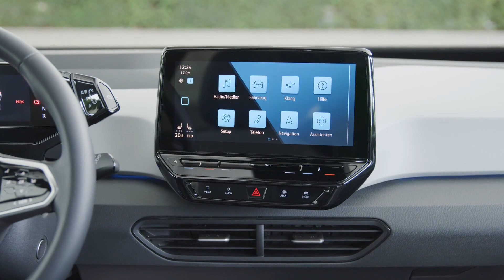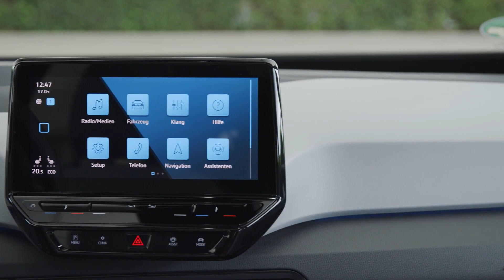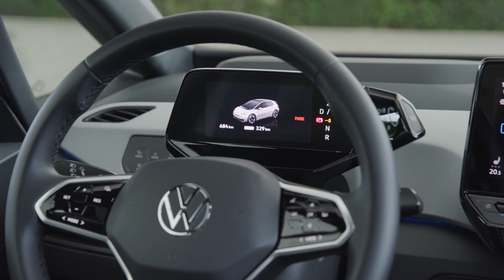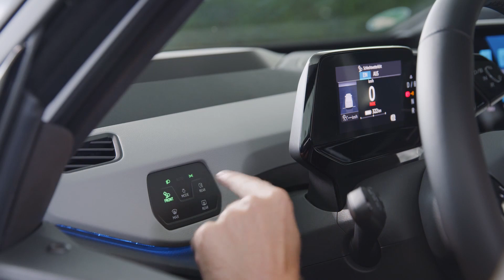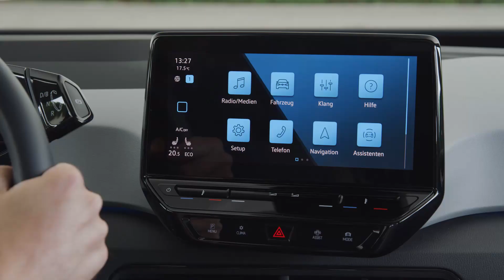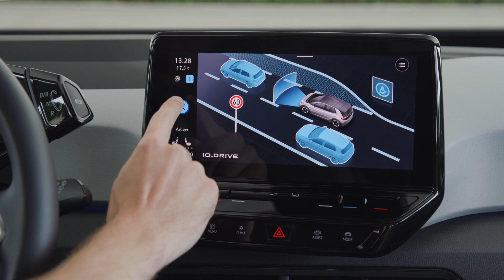Volkswagen ID.3 interior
Source:Volkswagen